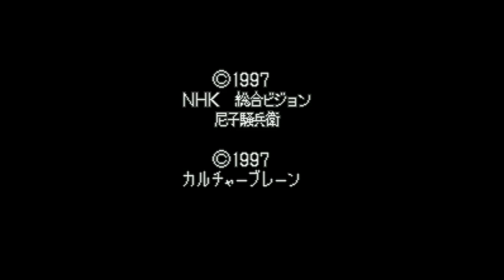Nintama Rantarou 3 - Super Nintendo Entertainment System - Intro & Title Screen